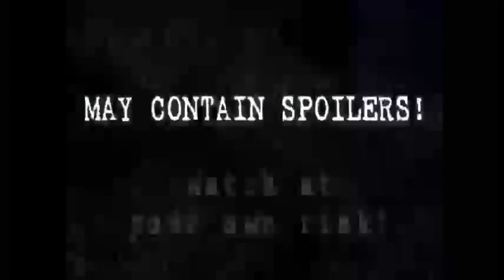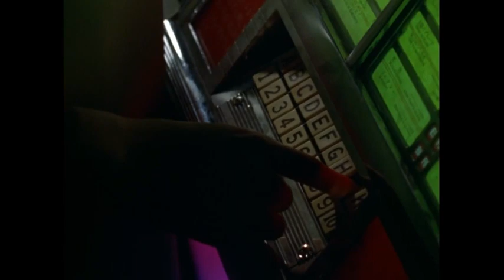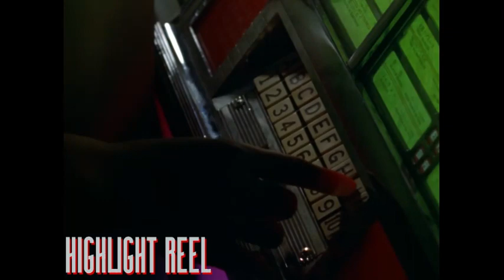ULTRASPECTICUS: A Journey Through Classic Ultraman | UltraSeven (Part 4) [Re-Upload]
(This is a re-edited version that copyright bots took down. Minus the Christmas jingle. Everything else is intact)

RIDER LINKS